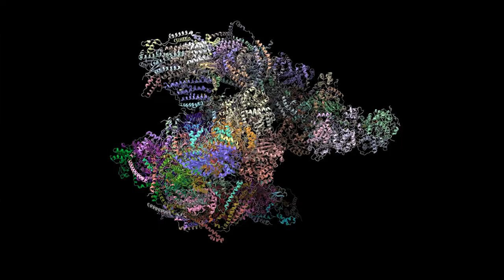SHORT #13 Dr. Francisco Gonzalez-Lima on Methylene Blue - Cutting Edge Health Podcast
Francisco Gonzalez-Lima, PhD is one of the world’s leading neuroscientists and his research offers hope to millions of potential Alzheimer’s patients.

He’s spent decades researching what goes wrong that can lead to Alzheimer’s.  It’s not the amyloid hypothesis which he calls “the world’s biggest bio-medical research mistake of his lifetime.”  He’s found in 9 out of 10 cases of Alzheimer’s there is no inheritance or familial component.  Instead, it’s an accumulation of lifestyle factors that lead to the disease.  He discusses the danger of mid-life obesity, blood pressure, the thickness of the carotid artery wall, exercise, and diet.

Dr. Gonzalez-Lima’s research finds that a very low amount of methylene blue (of pharmaceutical USP purity) in the body can promote brain oxygen consumption by an enzyme called cytochrome oxidase to power the mitochondria. In his analysis of many Alzheimer’s brains he found an inhibition of cytochrome oxidase in all of them. Methylene blue supplementation compensates for that problem.

Safety disclaimer:  It is believed that when methylene blue is given to patients taking antidepressants, especially SSRIs and SNRIs, high levels of serotonin can build up in the brain, causing toxicity. Also, anesthesia providers should be cognizant of this drug-drug interaction and associated sequelae.

Francisco Gonzalez-Lima, PhD is a University of Texas at Austin Professor in the Departments of Psychology, Pharmacology & Toxicology, and Psychiatry, and the Institute for Neuroscience there.  Dr. Gonzalez-Lima has been honored with the endowed George I. Sanchez Centennial Professorship at UT Austin.

Dr. Gonzalez-Lima does not endorse any methylene blue brand, but this is the brand I use

Special thanks to Alan, Nicole and Maria on my team.